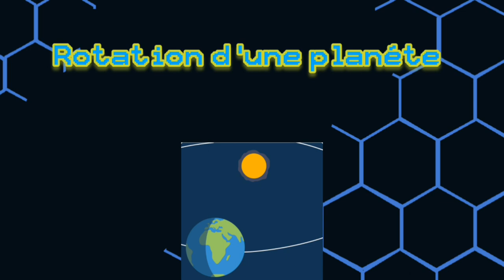les bases de l'astronomie | planète docs #0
je vous donne les notions de base de l'astronomie à comprendre pour pouvoir suivre les futurs épisodes de ma nouvelle série de vidéos (planète docs).